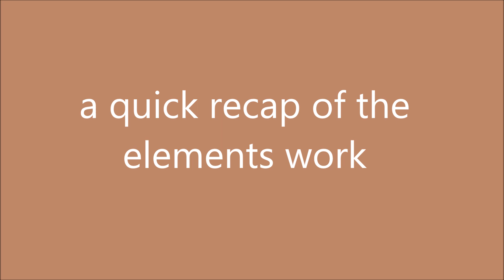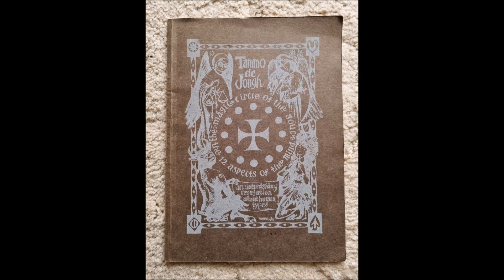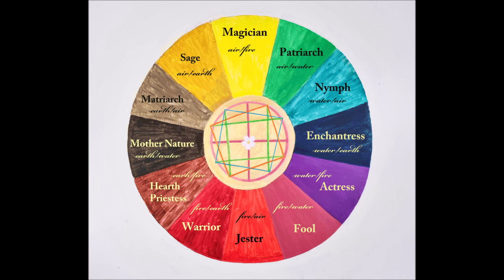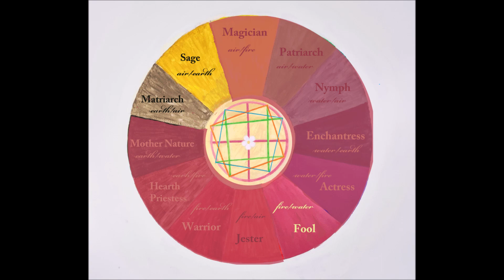a quick recap of the elements work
The one in print book that I know of is published by Simon Benedict Smith, who worked with Tammo de Jongh as Herewood Gabriel for many years

Although out of print, you may be able to find a second hand copy of The Future Will Be Green